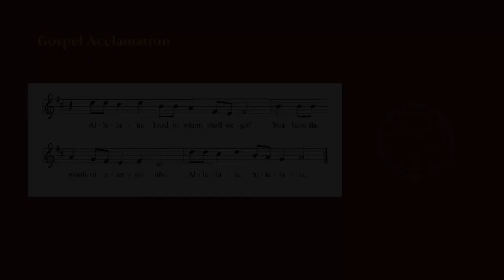Sermon - Reformation Sunday October, 30th 2022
Rooted in the past and growing into the future, the church must always be reformed in order to live out the love of Christ in an ever-changing world. We celebrate the good news of God’s grace, that Jesus Christ sets us free every day to do this life-transforming work. Trusting in the freedom given to us in baptism, we pray for the church, that Christians will unite more fully in worship and mission.